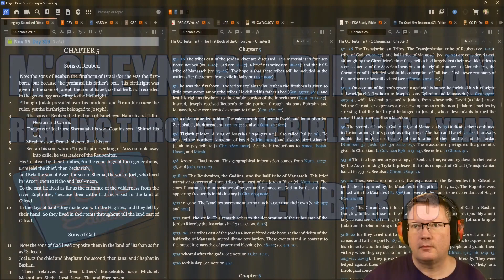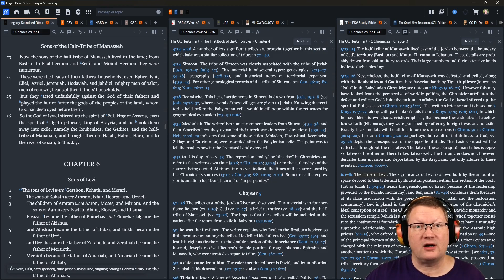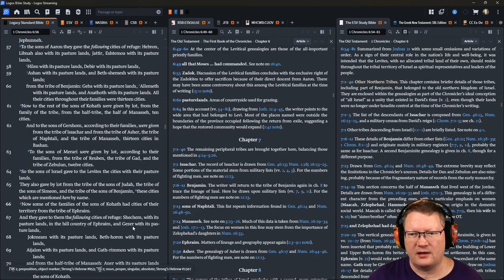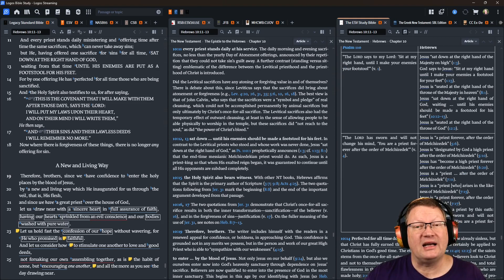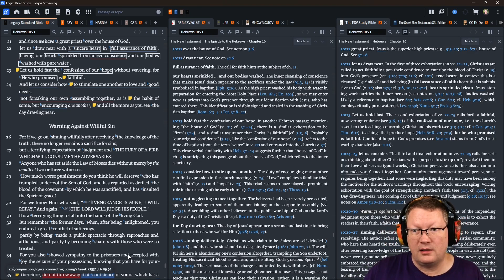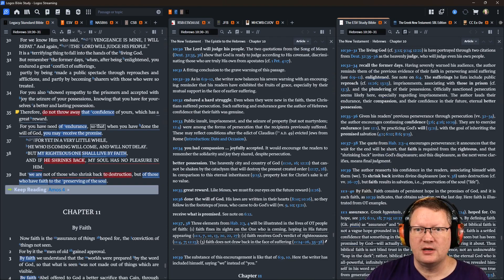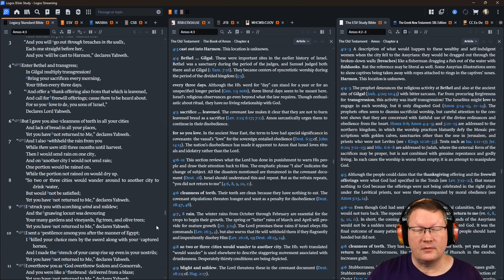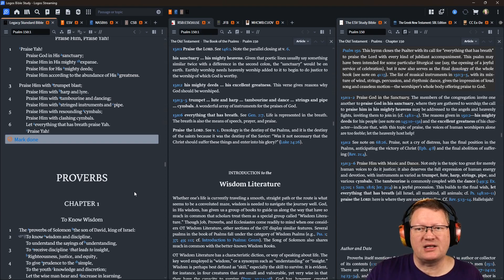Day 319 - November 15 - Bible in a Year - LSB Edition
November 15: 1 Chronicles 5-6; Hebrews 10; Amos 4; Psalms 148-150

00:00 Start
00:15 1 Chronicles 5-6
13:13 Hebrews 10
30:35 Amos 4
34:35 Psalms 148-150